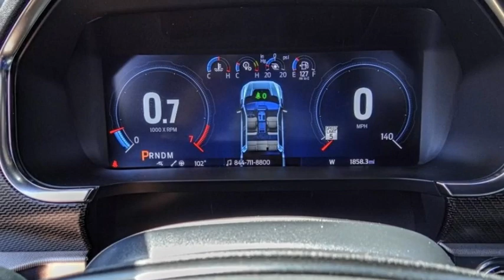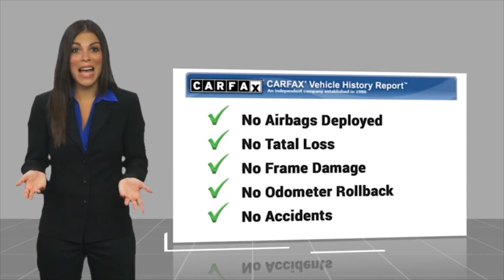2023 Ford F-150 HEMET BEAUMONT MENIFEE PERRIS LAKE ELSINORE MURRIETA 225690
2023 Ford F-150 Raptor 4WD SuperCrew 5.5' Box

GOSCH FORD HEMET PROUDLY SERVING HEMET, BEAUMONT, MENIFEE, PERRIS, LAKE ELSINORE, MURRIETA, AND SURROUNDING SOUTHERN CALIFORNIA LOCATIONS. THIS WHITE 2023 Ford F-150 IS EQUIPPED WITH A 3.5L V6 EcoBoost, AUTOMATIC TRANSMISSION, AND RECEIVES AN ESTIMATED 14 City/16 Hwy MPG. GOSCH FORD HEMET 150 CARRIAGE CIRCLE HEMET CA 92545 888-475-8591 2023 Ford F-150 Raptor 4WD SuperCrew 5.5' Box CARFAX One-Owner. Clean CARFAX. Avalanche 2023 Ford F-150 Raptor 4WD 10-Speed Automatic 3.5L V6 EcoBoost **NON SMOKER**, **CLEAN CARFAX**, **CARFAX 1 OWNER**, 4WD. Please Call GOScH Ford for more information. Recent Arrival! Welcome to Gosch Ford! Located in Hemet, CA, Gosch Ford is proud to be one of the premier dealerships in the area. From the moment you walk into our showroom, you'll know our commitment to Customer Service is second to none. We strive to make your experience with Gosch Ford a good one ?? for the life of your vehicle. Whether you need to Purchase, Finance, or Service a New or Pre-Owned Ford, you ??ve come to the right place. Stock #: 225690 | VIN: 1FTFW1RG5PFA12814 | 2023 Ford F-150 Raptor 4WD SuperCrew 5.5' Box TRACTION CONTROL SECURITY SYSTEM Gosch Ford Hemet